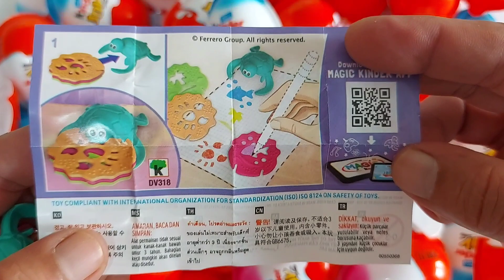Very Sweet 100 Kinder Surprise Joy Chocolate Candy Unpacking ASMR /A Lot of Kinder Joy Chocolate